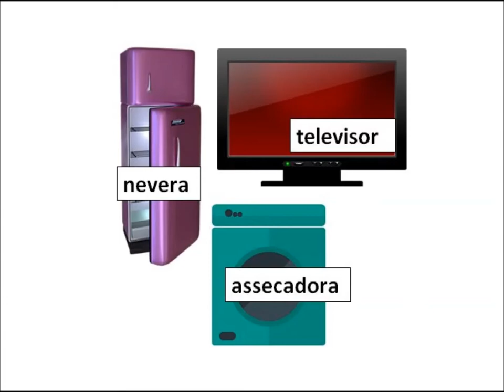Botigueja a Congost i ves a Electro Palau de Granollers